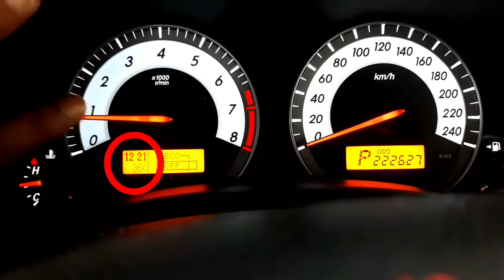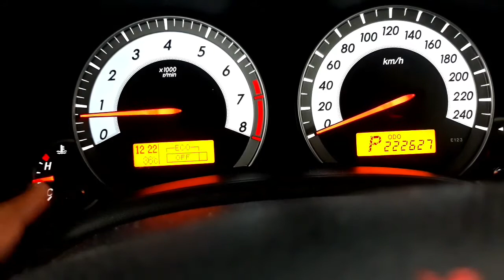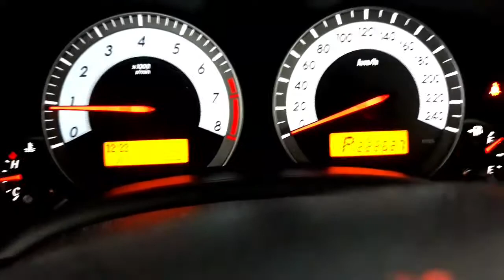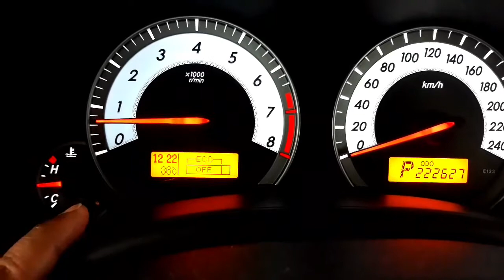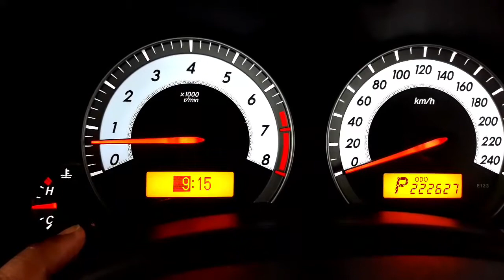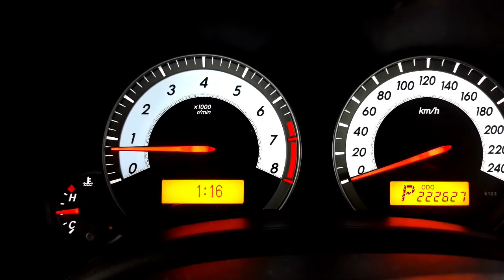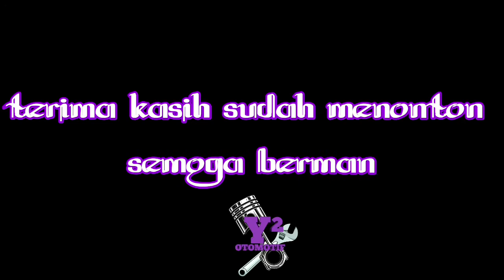Cara setting jam mobil Toyota Altis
Biasanya setelah copot aki mobil maka jam akan berubah jadi diperlukan setting ulang.untuk cara setting jam nya bisa dilihat di video ini..

settingjammobil#caramudahsetjam#tutorialyoutube#settingjamdimonil